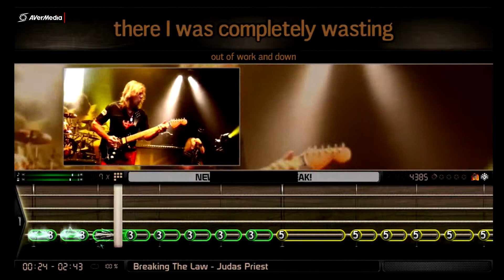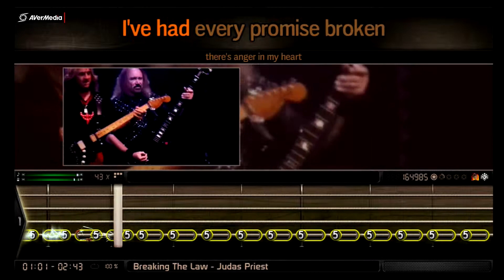Bandfuse - Breaking the Law - Level 5 Bass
Taking a crack at Breaking the Law on Bandfuse. My first came capture vid so I'm just learning the ropes here.